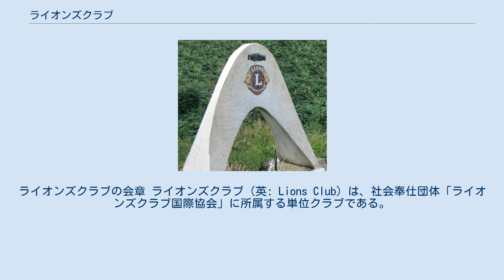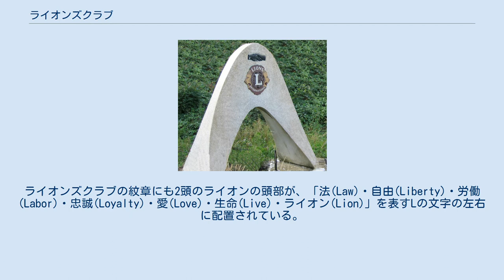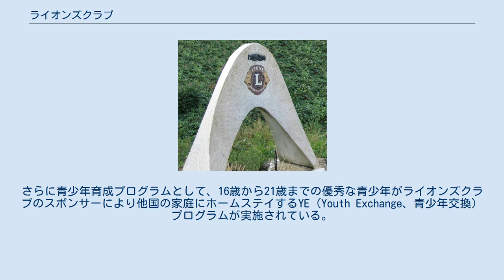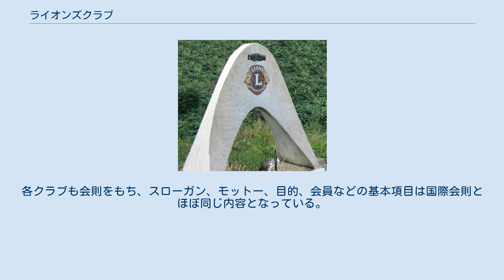ライオンズクラブ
ライオンズクラブの会章 ライオンズクラブ（英: Lions Club）は、社会奉仕団体「ライオンズクラブ国際協会」に所属する単位クラブである。
ロータリークラブのように社会奉仕活動を職域や個人で行うだけでなく、集団で有意義に効果を高める目的の友好団体である。
 日常生活の中で、会員がクラブ活動を楽しみつつ、地域社会に奉仕することを目的に活動している。
具体的な活動（アクティビティ）は月に2回行われる例会が軸となる。
例会はクラブの最高議決機関であり、執行機関である理事会の決定であっても例会の承認なしには実行できないなど強大な権限を有する。
会員は例会への出席義務を負う。
 名称は創設者のメルビン・ジョーンズによって、ライオンにちなんでつけられた。
ライオンズクラブの紋章にも2頭のライオンの頭部が、「法(Law)・自由(Liberty)・労働(Labor)・忠誠(Loyalty)・愛(Love)・生命(Live)・ライオン(Lion)」を表すLの文字の左右に配置されている。
2頭のライオンはそれぞれ過去の歴史と未来の運動を見つめているとされ、無償の行為があらゆる方向に向かって進むことを意味する。
 会員は「ライオンズの誓い」と呼ばれる誓い（「われわれは知性を高め、友愛と相互理解の精神を養い、平和と自由を守り、社会奉仕に精進する」）を立てて入会する。
ライオンズクラブの目的に沿った行動とその基となる考え方をライオニズムと呼び、会員には人間が持つべき近代的ヒューマニズムを連帯的活動の中で実現する積極的な行動が期待される。
 スローガンは"Liberty, Intelligence, Our Nation's Safety"（「自由を守り、知性を重んじ、われわれの国の安全をはかる」）である。
スローガンは社会に示す旗印としての役割をもち、具体的には洗練された自由思想を守りルールを遵守すること、善や愛、奉仕について本能的に判断する心、身辺や地域の安全につながる国家の安泰を願う心を意味する。
 モットーは"We Serve"（「われわれは奉仕する」）であり、独力ではなく集団の力で、経済力のみならず知恵と労力をもって奉仕するというライオンズクラブの特徴が表現されている。
 「世界の一部との間に相互理解の精神をつちかい発展させる」という目的を達成するために各クラブは他国のクラブと姉妹提携を結び、姉妹クラブからの要請で国外でもアクティビティを行っている。
またライオンズ国際協会が1968年に設立したライオンズクラブ国際財団（LCIF）を通じて、災害時の支援や発展途上国の経済的自立を促すためのアクティビティを行っている。
さらに青少年育成プログラムとして、16歳から21歳までの優秀な青少年がライオンズクラブのスポンサーにより他国の家庭にホームステイするYE（Youth Exchange、青少年交換）プログラムが実施されている。
 2017年6月30日現在、全世界でクラブは4万7390、会員は142万5795人、日本国内のクラブは3056、会員は11万6865人である。
単一クラブは地域名称を冠していることが多いが、該当地域に居住地や事業所を有さない会員もいる。
単一クラブの会員数は平均的には約20–60人である。
 ライオンズクラブの活動を支える補助的な活動を行う組織として、ライオネスクラブがある。
ライオンズクラブの会員資格が成人男子であった時代に、成年女子のために作られた組織であったが、1987年にライオンズクラブの性別要件が撤廃されたことに伴い、男性の入会も可能となった。
また、少年に自立と奉仕の精神を根づかせるために、ライオンズクラブがスポンサーとなり、地域社会への奉仕や国際的な相互理解の促進を方針とするレオクラブと呼ばれるクラブが組織されている。
 1917年シカゴのロータリークラブ会員であったメルビン・ジョーンズが、社会全般の向上のために活動するサークルを作ろうと他のサークルに呼びかけ、6月7日に9州27のクラブの代表者をシカゴに招き、ライオンズ協会（Association of lions Clubs）を設立した（初代会長はウィリアム・P・ウッズで、メルビン・ジョーンズは幹事を務めた）。
同年10月8日には第1回の大会が開かれたことで組織が完成した。
10月8日は世界ライオンズデーとされ、毎年街頭活動等の記念行事が行われている。
 日本では1952年3月にフィリピンのマニラライオンズクラブのスポンサーのもとで東京ライオンズクラブが...